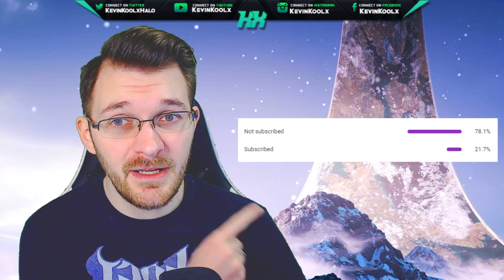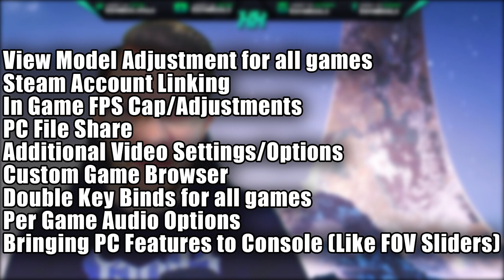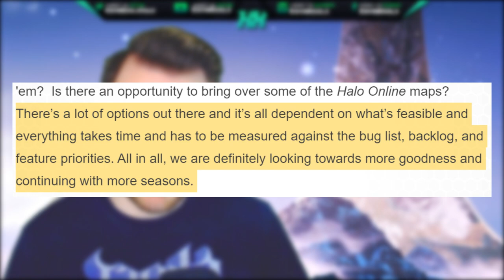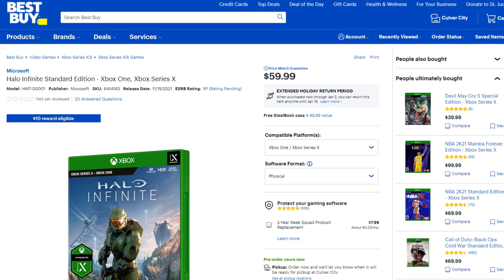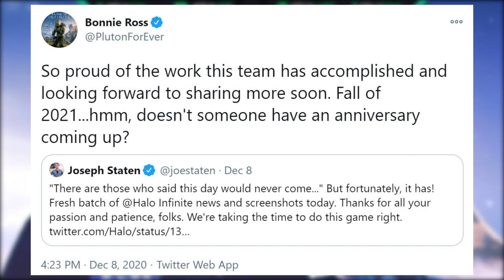Halo in 2021! Halo MCC Updates and Halo Infinite Release Date! Halo News 2021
Timestamps
Intro - 0:00
Halo MCC Seasons and Updates - 1:10
Halo Infinite Release Date - 4:17
Halo Infinite Monthly Update? - 5:49
Halo Infinite Marketing and E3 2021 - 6:50
Halo Infinite Flighting - 8:49
Halo Infinite Before Release - 9:54
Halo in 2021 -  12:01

In this Halo news update video we discuss Halo in 2021. Halo MCC season 5 release date will kick off Halo in 2021. Halo MCC season 5 will bring Halo Online armor customization and a bunch of new features and fixes. Halo MCC news update will really only come when necessary so Halo MCC news update may come when necessary. Halo MCC custom games browser will be a great addition to come to Halo Master Chief Collection. Then we go into Halo Infinite in 2021. Halo Infinite news update on multiple topics. Halo Infinite release date leak happened recently which does fall in line with Halo 20th Anniversary and would make sense as the official Halo Infinite release date 2021. Halo Infinite news will come slowly until June for E3 2021. For E3 2021 will come with a Halo Infinite E3 gameplay reveal. We'll see Halo Infinite campaign gameplay and a full Halo Infinite multiplayer gameplay reveal as well. We'll get plenty of Halo Infinite gameplay to see. We'll get a Halo Infinite development update on the same day as well. Then we'll see Halo Infinite flighting happen after the Halo Infinite E3 2021 reveal. Halo Infinite beta gameplay will comes some time between Halo Infinite E3 2021 and Halo Infinite release date. The Halo Infinite flight may be a one off or Halo Infinite flighting could start small and grow over months. Then Halo Infinite release date November 15th 2021 to bring in the end of the Halo Infinite development cycle. Then likely a month later well have a Halo Infinite season 1 start bringing in a Halo Infinite battlepass and more.